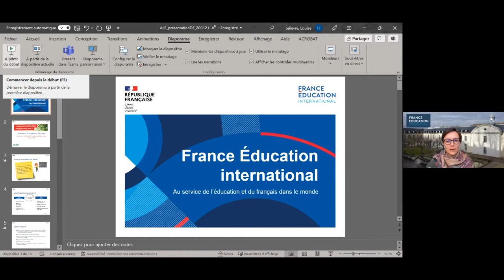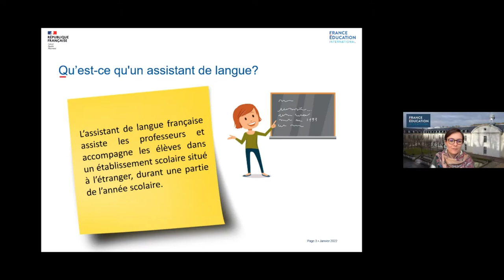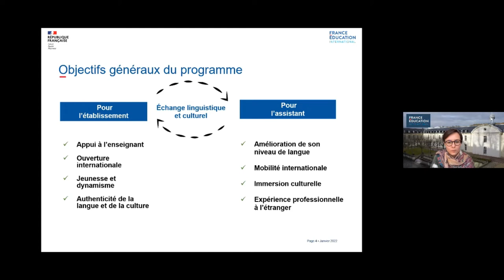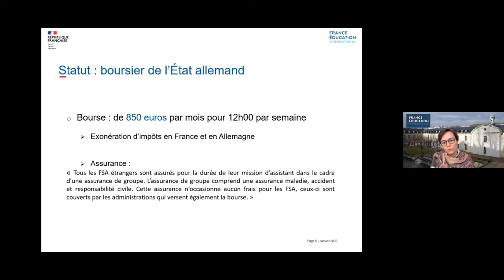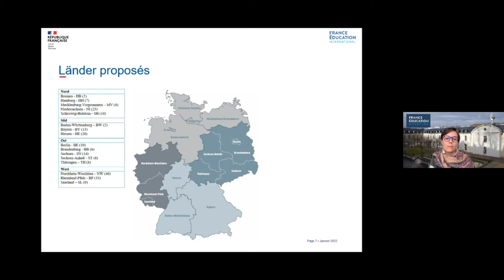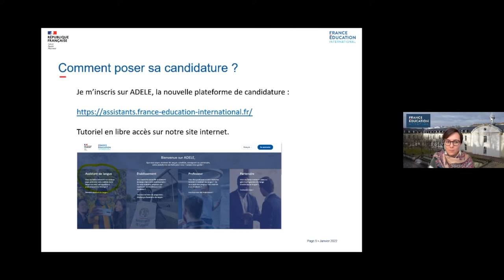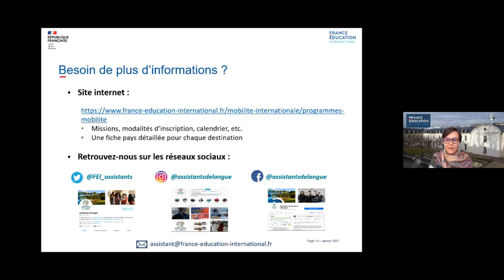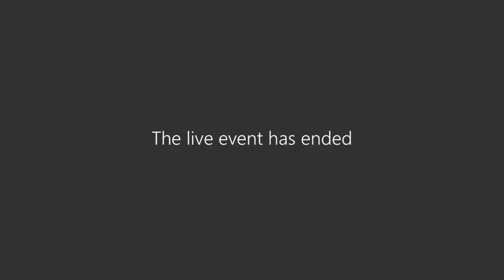WEBINAIRE - Assistants de langue française en Allemagne : présentation du programme.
Retrouvez l'enregistrement de la visio-conférence de présentation du programme d'assistants de langue française en Allemagne, datée du 26 janvier 2022.
00:00-02:08 - Mot de bienvenue
02:09-07:33 - Présentation du PAD (Pädagogischer Austauschdienst)
07:34-09:06 - Rôle et missions de l'assistant de langue
09:07-10:13 - Critères d'éligibilité
10:14-10:20 - Statut de l'assistant en Allemagne
10:21-10:55 - Länder proposés
10:56-11:41 - Formation gratuite à distance pour se préparer aux fonctions d'assistant de langue française à l'étranger
11:42-13:11 - Procédure d'inscription
13:12-14:18 - Nos contacts et réseaux sociaux
14:19-18:24 -  Témoignage de Sophie, assistante de langue en Allemagne
18:25-29:00 - Témoignage d'Irina, assistante de langue en Allemagne
29:01-58:46 - Questions/réponses